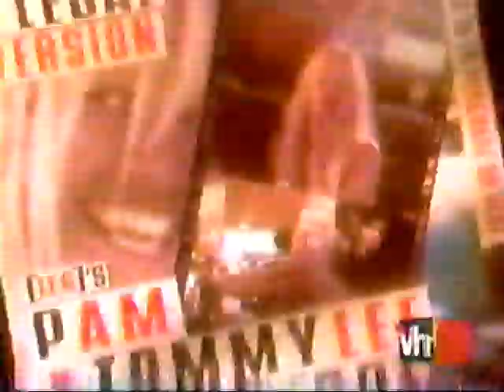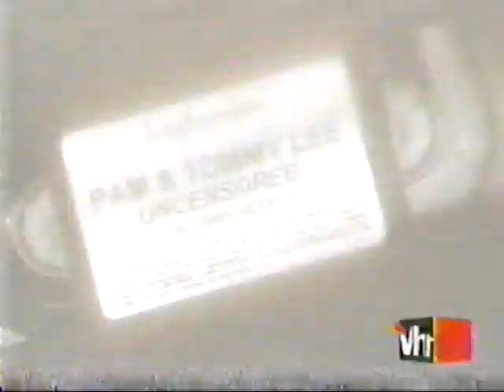VH1 100 Most Metal Moments Classics with Jimmy Page and Tommy Lee & Pam Anderson Famous Lost Video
VH1 100 Most Metal Moments Classics. More to come!

This will really help and put more 80's, 90's and early 2000's stuff!